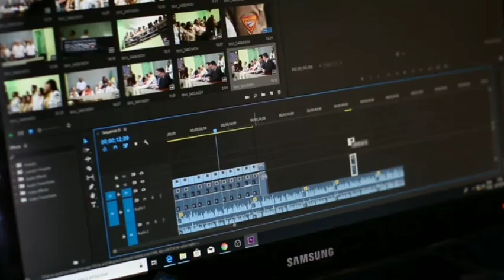my first vlog...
desi vlog
first vlog

The only motive of our life is to be happy.

I hope you guys really enjoyed it.

❤LOVE YOU MY ALL YOUTUBE FAMILY MEMBERS🙂